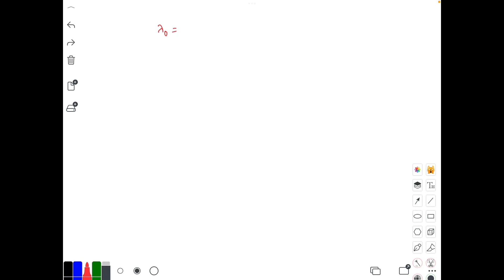The observed wavelength of a spectral line from a nearby star is 3.33 X 10^ -7 m. This spectral lin…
The observed wavelength of a spectral line from a nearby star is 3.33 X 10^ -7 m. This spectral line should have a wavelength of 3.85 x 10^ -7m. Therefore this star has a velocity of _______km/s.